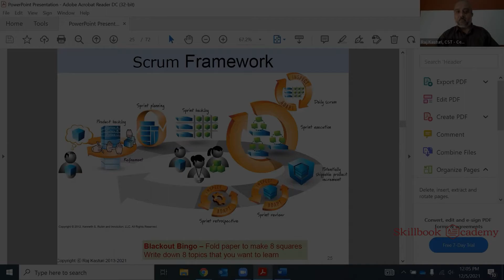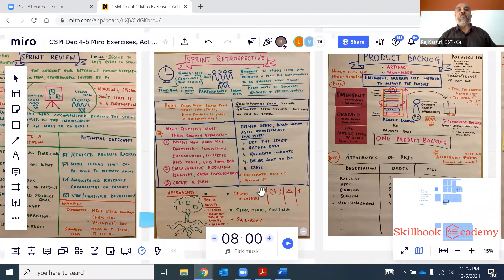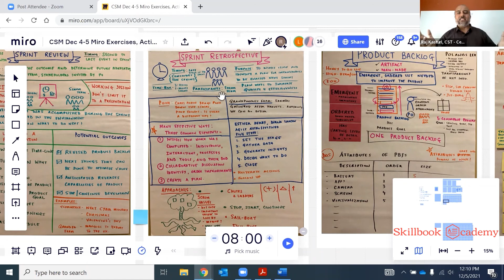Sprint Retrospective| Certified ScrumMaster (CSM®) | Skillbook Academy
Sprint Retrospective in scrum is an opportunity for the team to inspect itself and find the areas of improvement. Our renowned scrum trainer and agile coach, Raj Kasturi enlists the 5 parameters to consider while doing a sprint retrospective.

Let us know your viewpoints and doubts in the comment section and we will clarify them for you.

To learn more about SAFe and other agile frameworks, find a course that best aligns with your career and business goals.

If you want to become a certified agile professional and accelerate your career growth, Skillbook Academy is your best suitable learning destination. We offer a wide variety of certification courses like Certified Scrum Master (CSM), Certified Scrum Product Owner (CSPO), SAFe Agilist (SA) and many more Scrum and SAFe certifications.

In collaboration with world class trainers from Scrum Alliance and Scaled Agile, we provide an end-to-end learning and consulting experience that blends intellectual excellence with practical implementation to fulfill your upskilling and reskilling needs. Our courses come in both live-online and in-person formats. With a near 100% exam pass percentage, we have contributed to the growth of more than 9000+ individuals from diverse backgrounds and garnered 0ver 700+ five-star ratings on google and trustpilot.

So the next time you want to upgrade your potential, you know where to look.